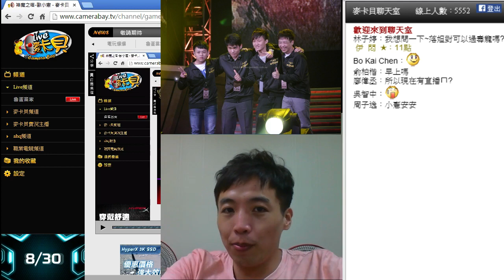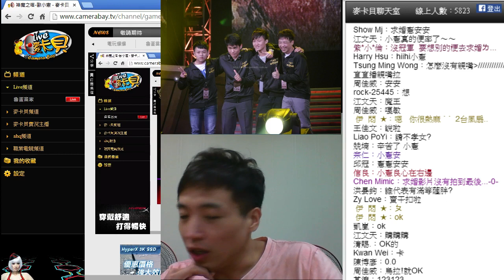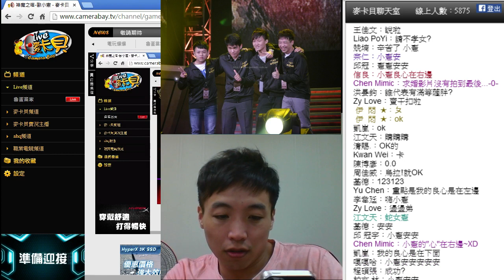麥卡貝Live直播 20140819 小憲實況